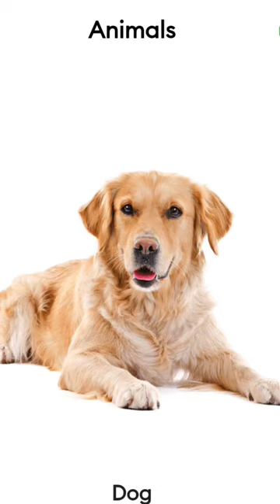Chimpanzee Elephant & dog#viralshorts